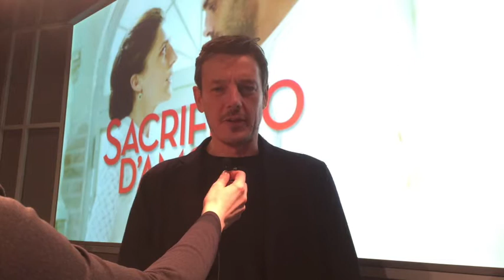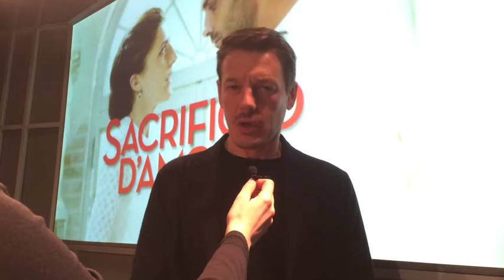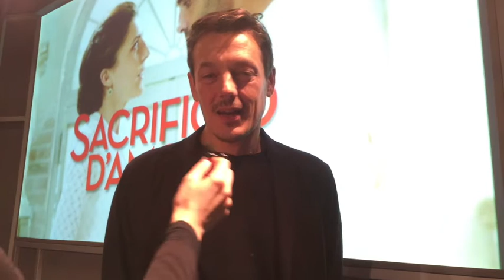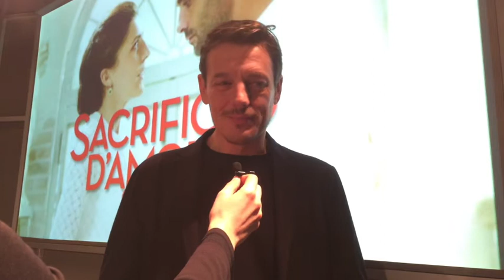Sacrificio d'amore, Giorgio Lupano è l'affascinante e inquietante Corrado Corradi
L'attore Giorgio Lupano protagonista su Canale 5 della nuova fiction Sacrificio d'amore racconta il suo personaggio